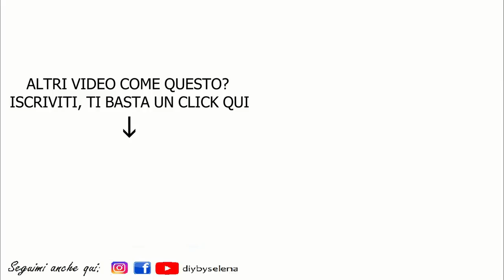ORECCHINI BOHO STYLE FAI DA TE - DIY DREAMCATCHER INSPIRED EARRINGS